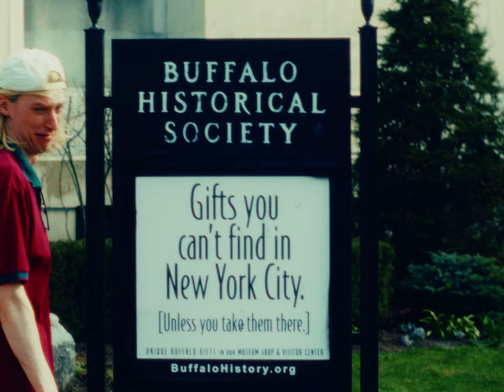Johnny & The Man Kids - Statues (Official Music Video)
They're like frozen old dudes n' stuff. Pretty cool if you ask me.

From their new EP "It's Nice To Meet You Again" now available on all music platforms.